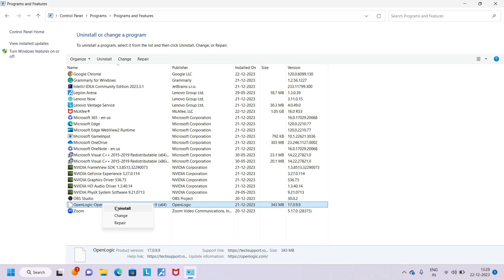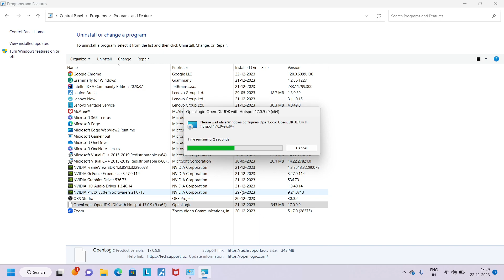Uninstall Java 17! Easy Uninstall Guide for Windows 11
eeling bogged down by Java 17 on your Windows 11 machine? This video walks you through a quick and easy uninstallation process, freeing up valuable storage space and potentially boosting your system's performance. Whether you're a tech newbie or a seasoned pro, this video is for you!

Here's what you'll learn:

Simple steps to uninstall Java 17 using both Control Panel and Command Prompt methods.
Identify any lingering Java traces and remove them completely.
Tips to avoid common uninstallation pitfalls and ensure a smooth process.